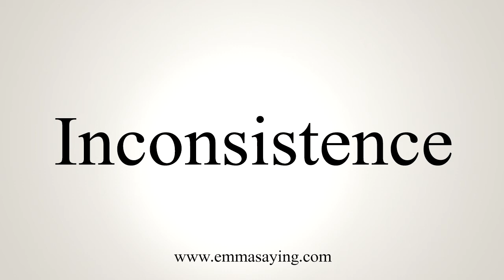How To Say Inconsistence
Learn how to say Inconsistence with EmmaSaying free pronunciation tutorials.